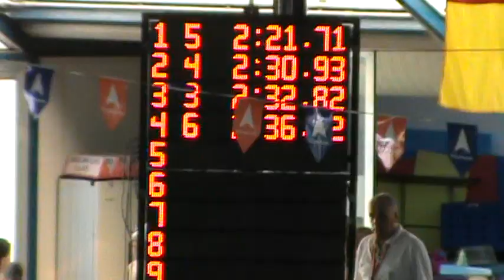THOMAS CECCON Esordienti A 2 anno ( 13 years old) 200 medley 2.21.71 (lane 5)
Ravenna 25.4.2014